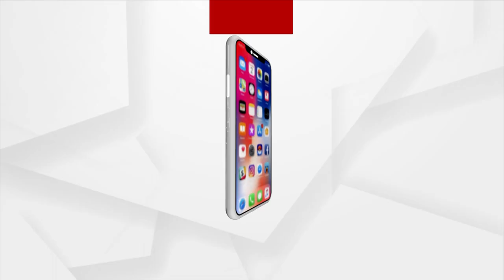Women Block Roads In Protest Amid Water Crisis In Rayagada